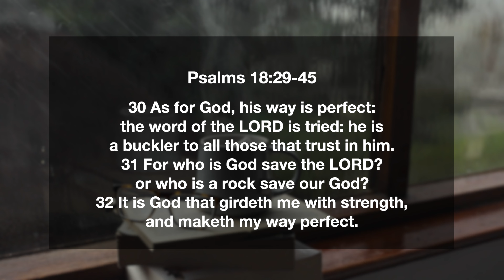Psalms 18:29-45 | For Who Is God Save The Lord? | Daily Manna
📖 TODAY'S VERSE ➤ Psalms 18v29-45
29 For by thee I have run through a troop; and by my God have I leaped over a wall.
30 As for God, his way is perfect: the word of the LORD is tried: he is a buckler to all those that trust in him.
31 For who is God save the LORD? or who is a rock save our God?
32 It is God that girdeth me with strength, and maketh my way perfect.
33 He maketh my feet like hinds' feet, and setteth me upon my high places.
34 He teacheth my hands to war, so that a bow of steel is broken by mine arms.
35 Thou hast also given me the shield of thy salvation: and thy right hand hath holden me up, and thy gentleness hath made me great.
36 Thou hast enlarged my steps under me, that my feet did not slip.
37 I have pursued mine enemies, and overtaken them: neither did I turn again till they were consumed.
38 I have wounded them that they were not able to rise: they are fallen under my feet.
39 For thou hast girded me with strength unto the battle: thou hast subdued under me those that rose up against me.
40 Thou hast also given me the necks of mine enemies; that I might destroy them that hate me.
41 They cried, but there was none to save them: even unto the LORD, but he answered them not.
42 Then did I beat them small as the dust before the wind: I did cast them out as the dirt in the streets.
43 Thou hast delivered me from the strivings of the people; and thou hast made me the head of the heathen: a people whom I have not known shall serve me.
44 As soon as they hear of me, they shall obey me: the strangers shall submit themselves unto me.
45 The strangers shall fade away, and be afraid out of their close places.